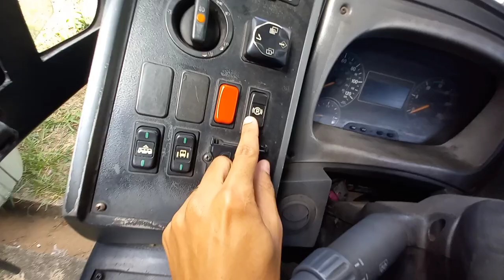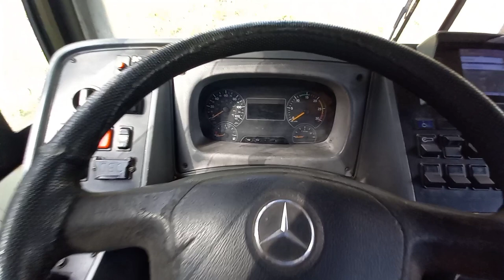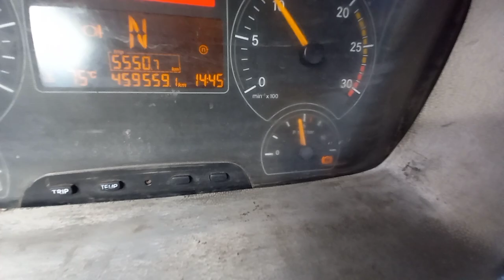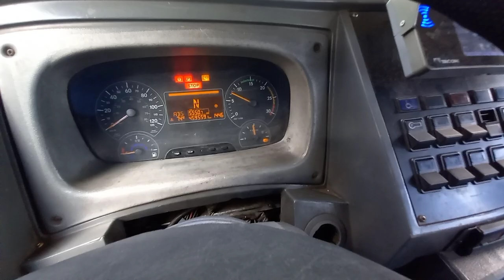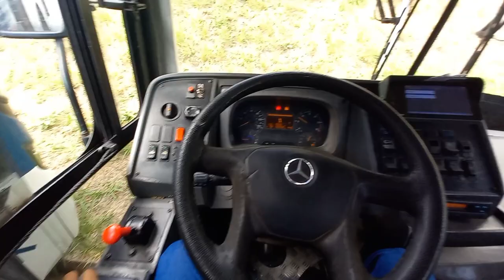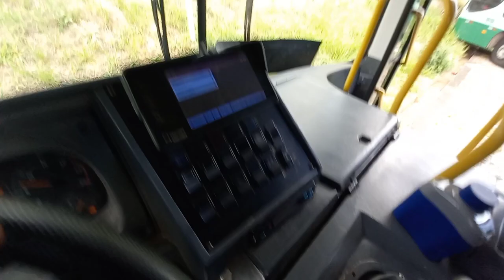ONIBUS OF1724 MERCEDES BENZ CAIO APACHE VIP 3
ME SIGAM NO INSTAGRAN @DANILOVLOGBUS E ASSISTA A ESSE VIDEO COM FONES